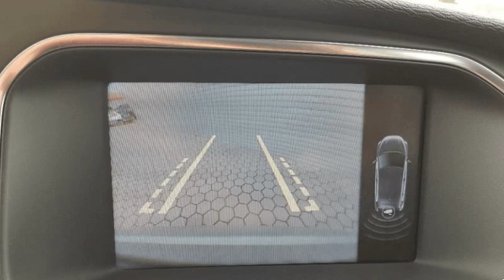Volvo V40 1.6 D SUMMUM para Venda em Dream Car, Lda . (Ref: 537837)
Volvo V40 1.6 D SUMMUM para Venda em Dream Car, Lda . (Ref: 537837) do ano 2013 com 120000 Kms.Como novo,irrepreensível,livro de revisões e histórico completo na Volvo.Sujeito a qualquer teste na marca.GPS a cores.Faróis em Xénon.Camera de marcha atrás.Vidros escurecidos.Bancos em pele.Bancos aquecidos.Bancos elétricos com memória.Tecto panorâmico.CITY SAFETY.Crédito imediato até 120 meses.Aprovação do crédito em 2 horas (Temos as melhores taxas do mercado).Garantia TOTAL de 12 meses s/limite de quilometragem .Viatura entregue com revisão completa.Em uma das fotos poderá ver o número do chassis para qualquer dúvida.Visite-nos,estamos abertos de Segunda a Sexta das 9:30 às 13:00 e das 14:00 às 20:00.Sábados e Feriados até às 19:00. .Todos os dados e disponibilidade carecem de confirmação junto do vendedor.